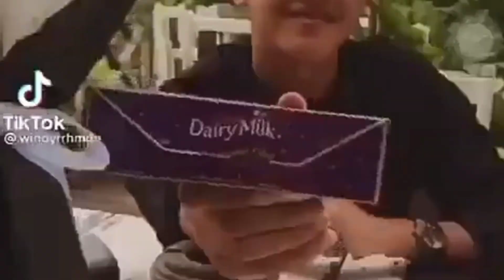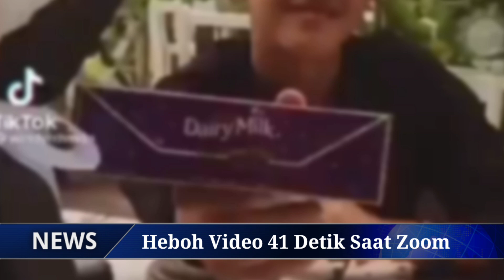Kata Kunci 41 Detik Hebohkan Media Sosial, Ternyata Ini Faktanya